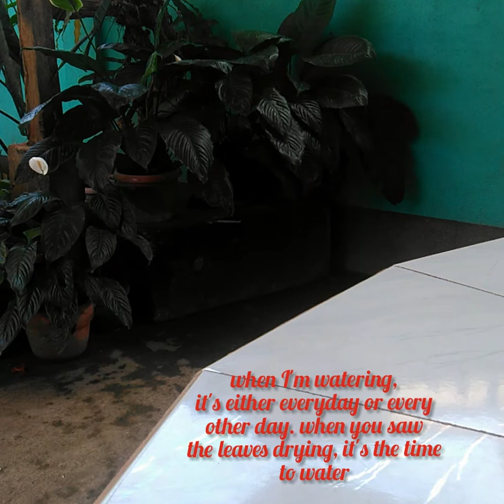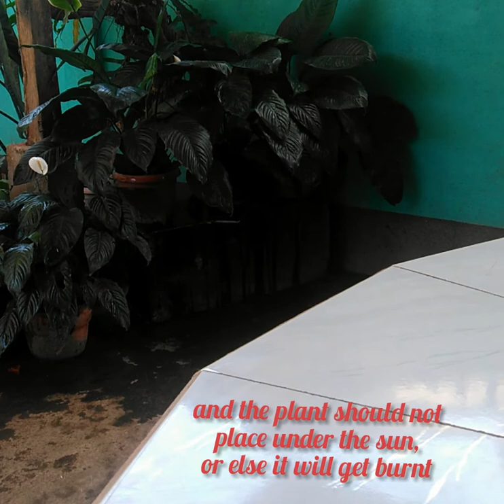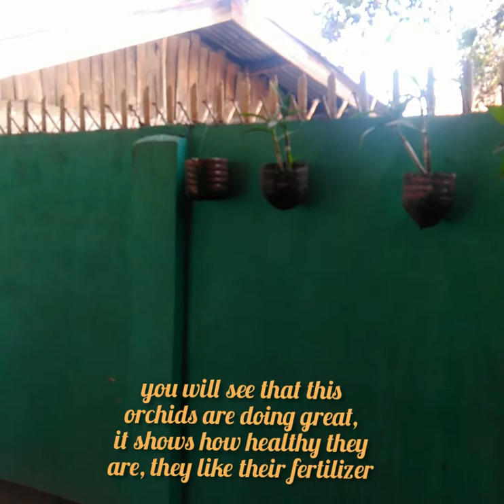peace lily how to flower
it is based on my experience, I will show you on how to bloom peace lily continuosly.

for home makeover videos and vlogging, please check this thank you!